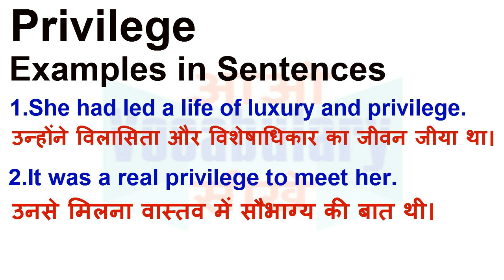Privilege Meaning in Hindi | Privilege Definition | Privilege Ka Matlab Kya Hota Hai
Privilege का हिन्दी मतलब
Privilege का हिन्दी अर्थ, Privilege की परिभाषा,
Privilege का अर्थ हिन्दी में, Privilege का इंगलिश अर्थ, Privilege का उच्चारण और उदाहरण वाक्य। Privilege का हिन्दी मीनिंग, Privilege का हिन्दी अर्थ, Privilege का हिन्दी अनुवाद